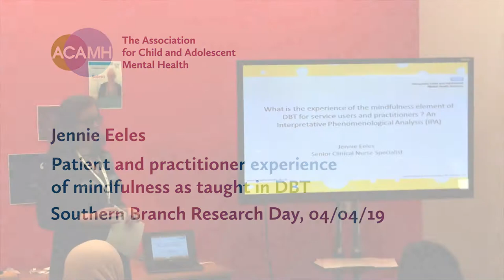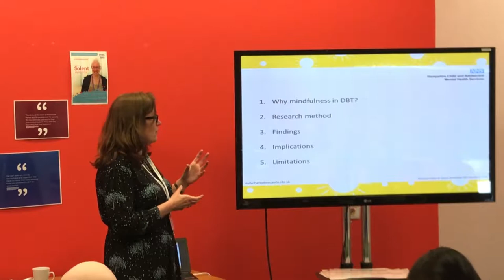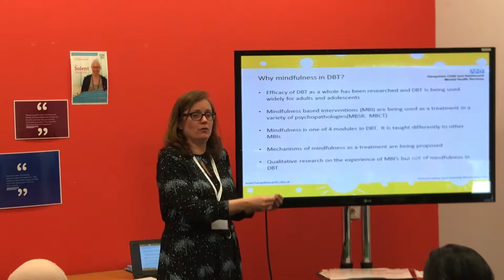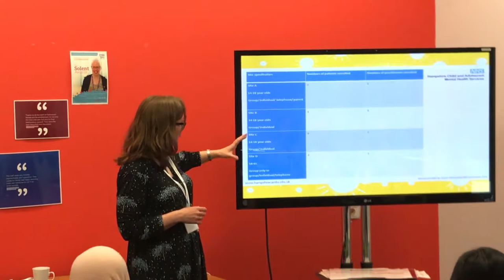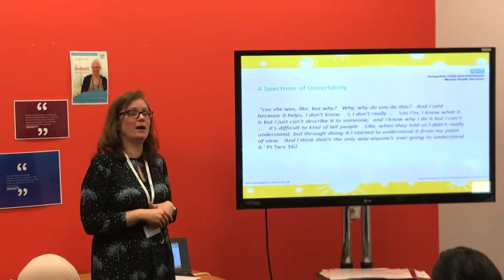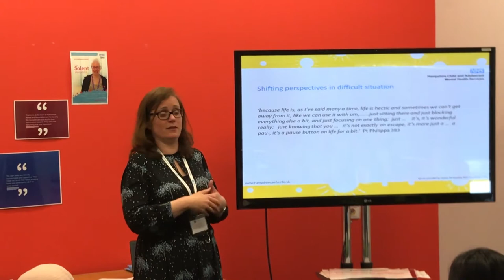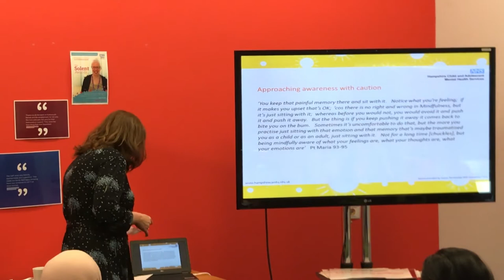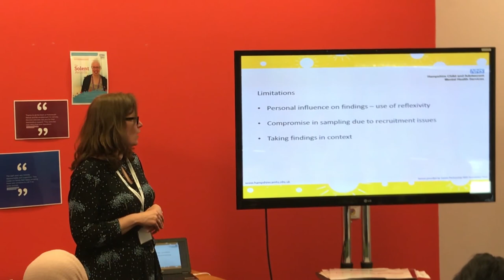Jennifer Eeles at ACAMH Southern Branch Research Day 2019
Jennie Eeles at ACAMH Southern Branch Research Day 2019 discussing 'Patient and practitioner experience of mindfulness as taught in DBT'